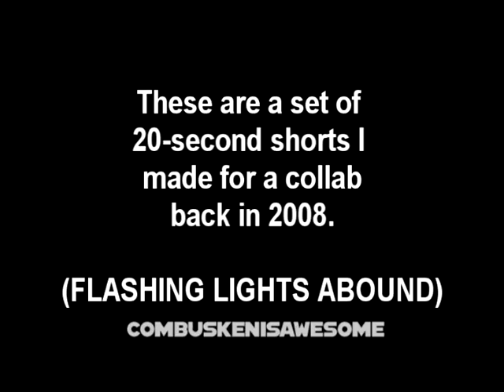REUPLOAD- Entries for the 20-Second Collab (2008)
So today's Nintendo Direct reminded me of these VERY OLD very short YTPs I made way back in the day. I still think about the line "Got a Friend in France?" in that stupid cowboy voice every time I am reminded France exists lol.